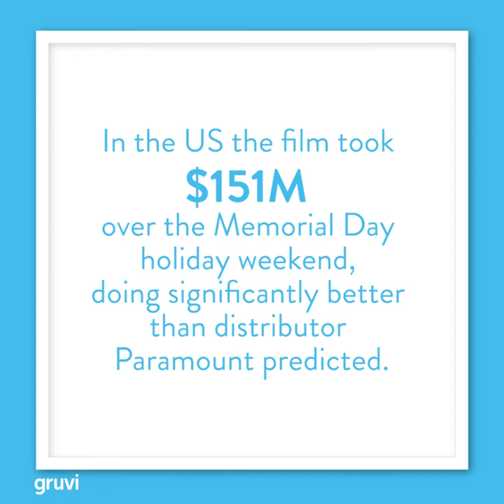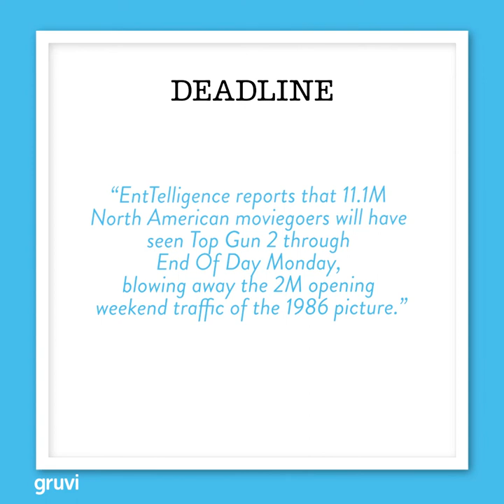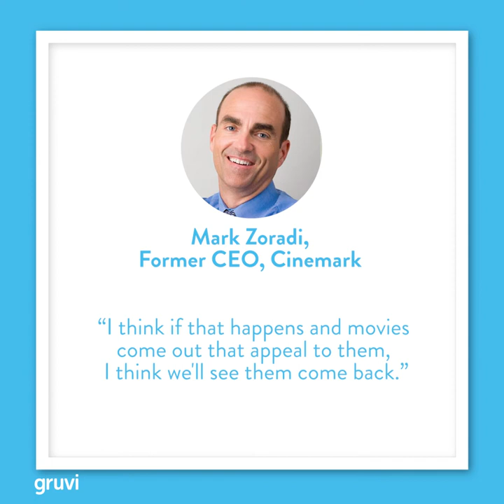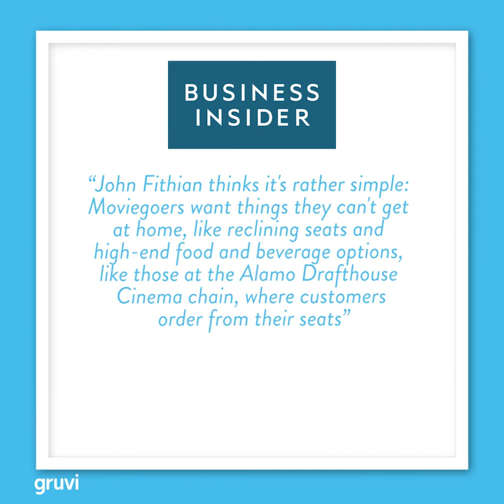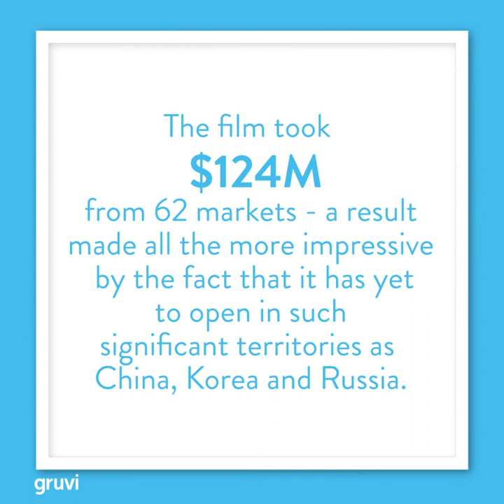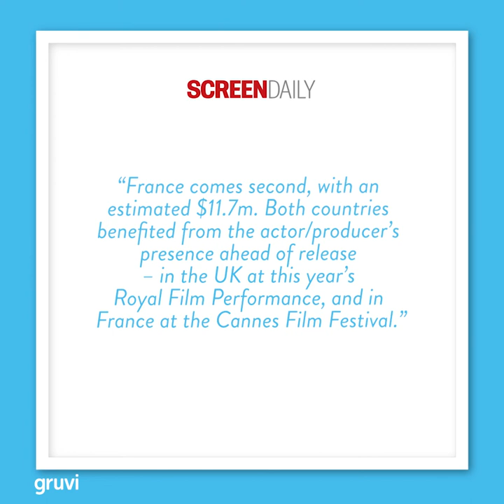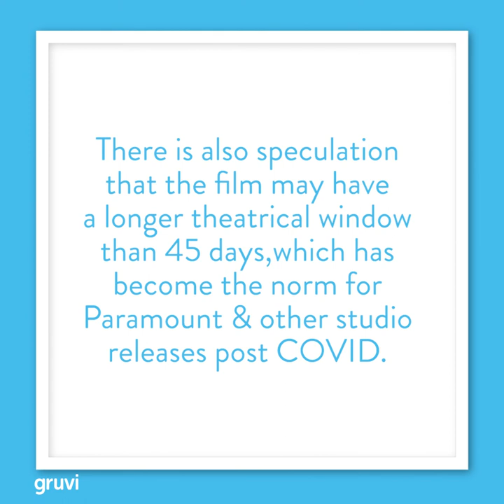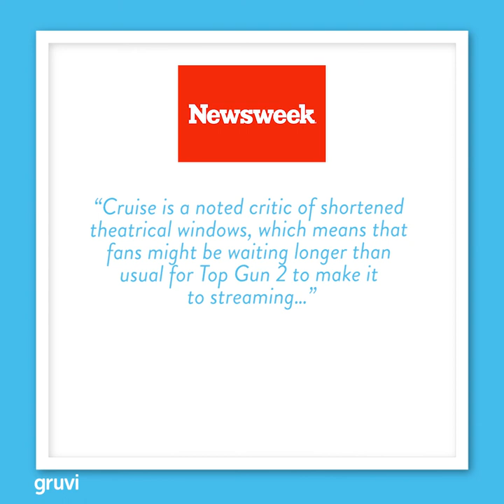Is Tom Cruise the Savior of Cinema? - That's Entertainment Show 94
In our latest show we celebrate the global cinematic success of “Top Gun: Maverick” and consider the importance of its generations-spanning appeal.